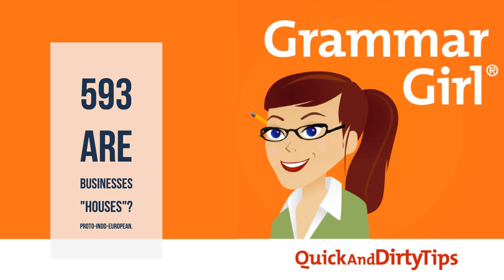Grammar Girl #593: Proto-Indo-European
Listen to the Grammar Girl podcast on YouTube!

Today we explore the origin of English (and other languages) all the way back to the language known as Proto-Indo-European.

 GRAMMAR POP

THE GRAMMAR DAILY 2018 CALENDAR

Grammar Girl is part of the Quick and Dirty Tips podcast network.